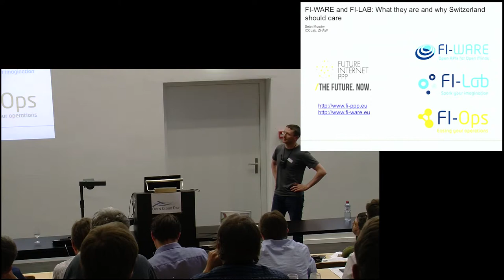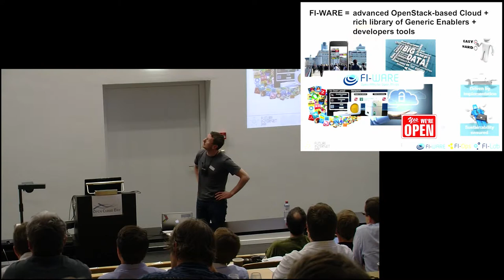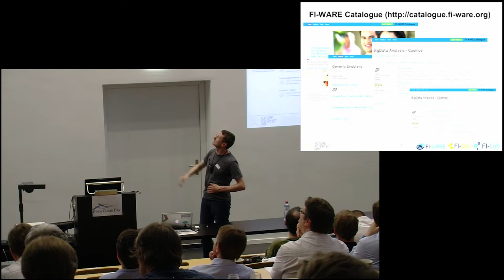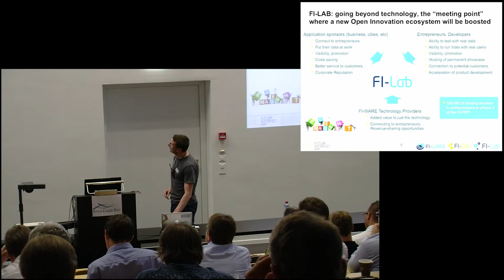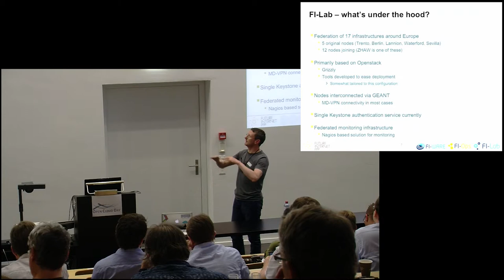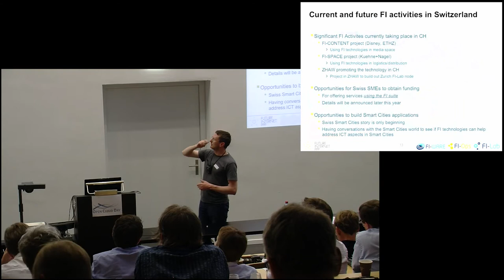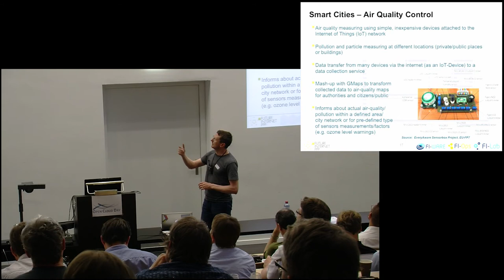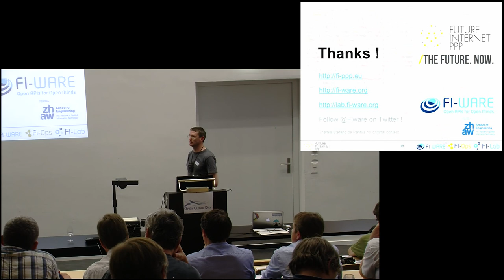FI-Lab, A cloud-based implementation of a Future Internet Eco-System Open Cloud Day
FI-Lab, A cloud-based implementation of a Future Internet Eco-System
Seàn Murphy
Zurich University of Applied Sciences / ICCLab

The speech will introduce the FI-LAB environment as open innovation laboratory where developers can create web solutions for the internet of the future according the Future Internet Public Private Partnership programme (FI-PPP). It will be shown what is the rich library of Generic Enablers offered "as a Service", through well-defined Service End Points, or created with the tools provided by the Cloud at FI-LAB.  In particular, FI-LAB offers developers the opportunity for free experimentation with the technology by simply the creation of FI-LAB account on FI-LAB

Cloud Computing gewinnt immer mehr an Bedeutung und Gewicht. Damit die gesamten Möglichkeiten ausgeschöpft werden können, sollten Clouds nach den Prinzipen der Open Cloud Initiative aufgebaut werden. Das Ziel des Anlasses ist es, offene Clouds zu fördern und die Interoperabilität von Clouds zu verbessern. Speziell werden die Anforderungen der öffentlichen Verwaltung (GovCloud) sowie von KMUs berücksichtigt. Der Anlass legt Gewicht auf konkrete, praxisnahe Beispiele.

/ch/open, Open Cloud Day, OCD 2014, Bern, Open Cloud Day
10. Juni 2014